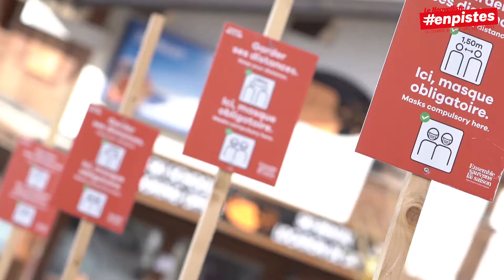Tournée enpistes​ du Nouvelliste 2020-2021 (Verbier)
On se prépare pour la 11e date de la tournée enpistes​ 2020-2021 du Nouvelliste à Verbier / La Tzoumaz.

D'autres vidéos à découvrir sur enpistes.lenouvelliste.ch

Réalisation : Yves Crettaz